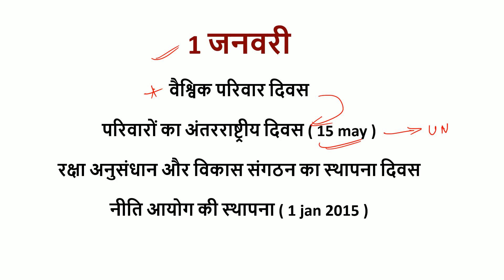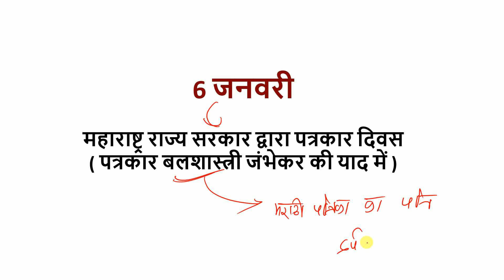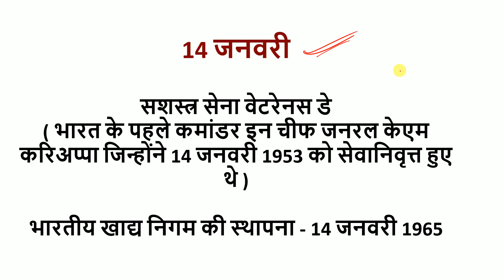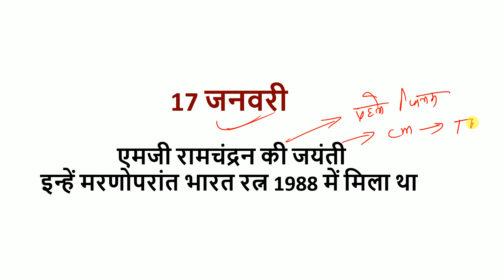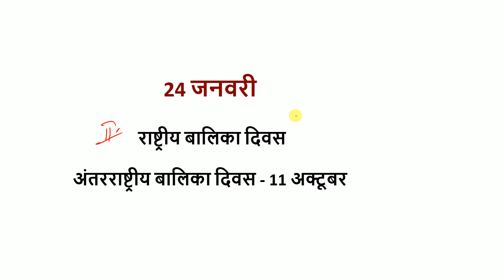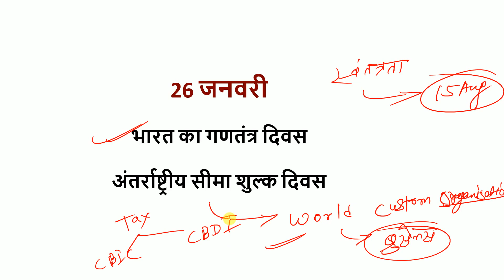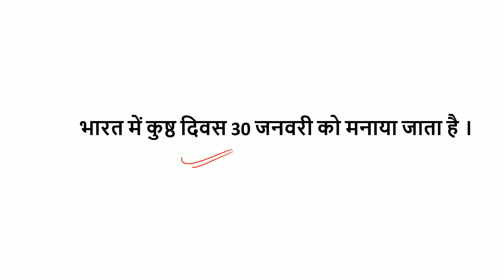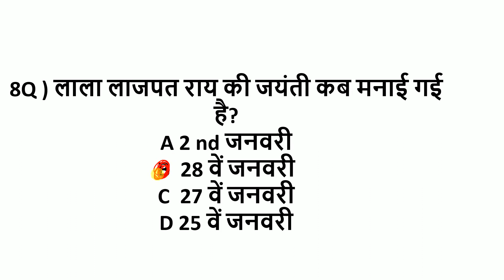January important Days | important Days mcq | महत्वपूर्ण दिवस | Bpsc, SSC, JPSC ,Rly, important days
important days of january with theme